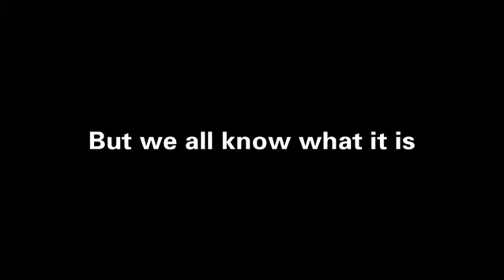Video Production - HOST PLUS - Digital Teaser - GUY MCKENNA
1 of a series of digital and online footage shot in conjunction with the HostPlus Television commercials

Burninghouse
CREATIVE VISUAL CONTENT
Building culture, brand and business with video and animation.